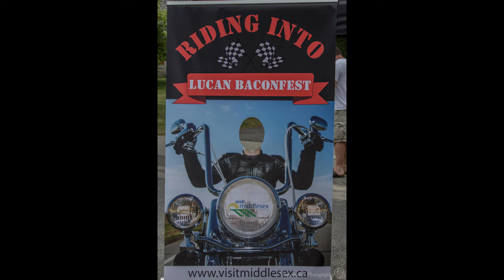Lucan Baconfest 2019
Short little clip of Bacon Fest July 2019 located in Lucan, Ontario Canada. This is just a portion of the fun that is available for everyone all day long.

Shot by Travis Wanamaker of Wanamaker Photography

Filmed using a Canon EOS Rebel T5
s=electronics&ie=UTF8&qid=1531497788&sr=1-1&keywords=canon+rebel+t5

Songs:
-Epic Song by BoxCat Games
-Upbeat Party by Scott Holmes